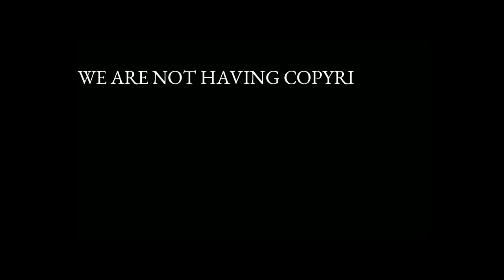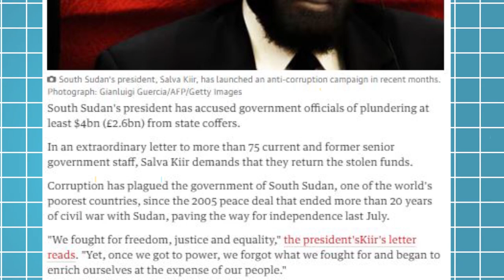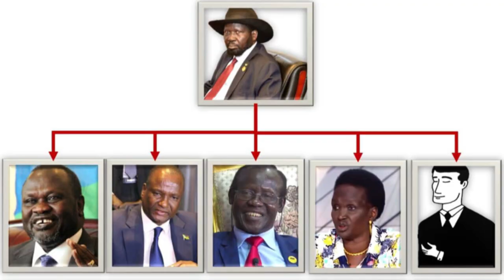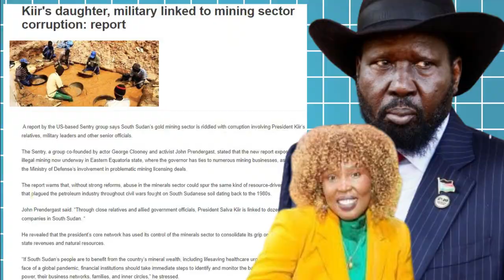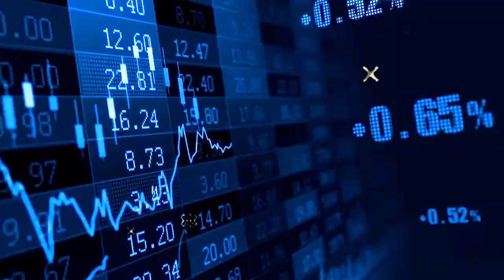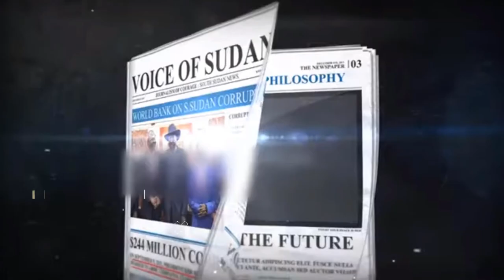Why South Sudan Is The World's Most Corrupt Country? | REALITY OF SOUTH SUDAN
In this video, we will discuss:
1. Why South Sudan is the world's second most corrupt country.
2. How politicians and government officials engage in corruption there.
3. The impact of this corruption, with over 400,000 people dead and 3 million homeless.
4. Despite having the largest oil reserves in Africa, millions are suffering from hunger, making it one of the poorest countries.
5. The reasons behind the rampant corruption in South Sudan.

South Sudan faces significant corruption issues due to several reasons:

1.Weak Institutions  The country lacks strong governmental institutions and regulatory frameworks to prevent and punish corruption effectively.

2. Political Instability  Frequent political turmoil and lack of stable governance have created an environment conducive to corruption.

3.Lack of Transparency There's a lack of transparency in government operations, including public financial management, which allows corruption to thrive.

4.Resource Curse : Despite having significant natural resources like oil, mismanagement and corruption have hindered economic development and fueled corruption.

5. Civil War The country has experienced years of civil war, leading to a breakdown in governance and law enforcement, further enabling corruption.

Thanks
south sudan
,most corrupt countries
,most corrupt countries in the world
,corruption,most corrupt government,oil reserves south sudan,war for independance south sudan,south sudan economy,south sudan civil war,country economy,dark reality of south sudan,untold truth of most corrupt country,south sudan corruption over oil by vice news,africa,shujaa haidar,10 most corrupt countries in world,south sudan kidnapping,south sudan people,corruption index,corrupt countries
0:00 world's second most corrupt country.
2:00  Despite having the largest oil reserves in Africa,
6:55 The reasons behind the rampant corruption in South Sudan.